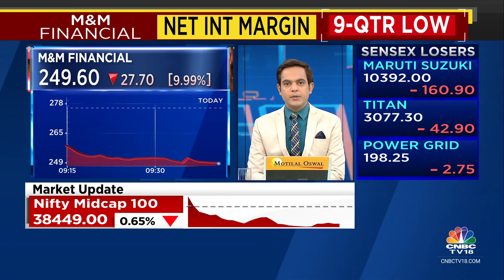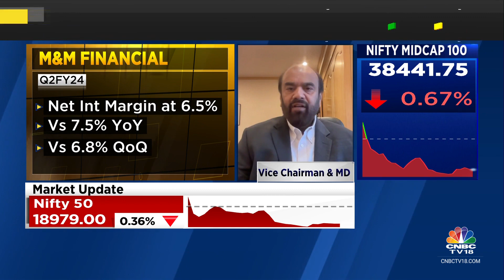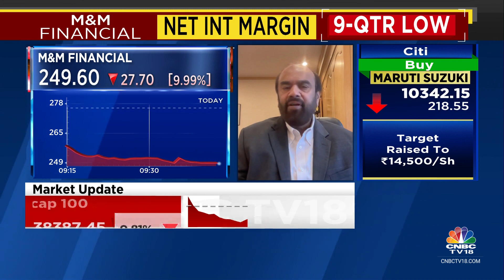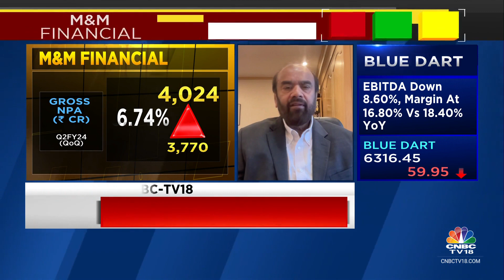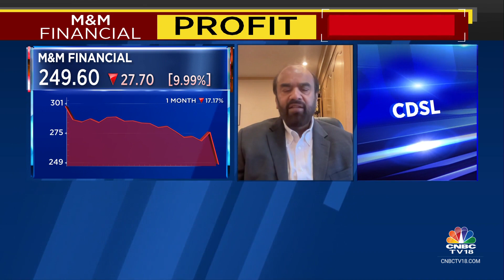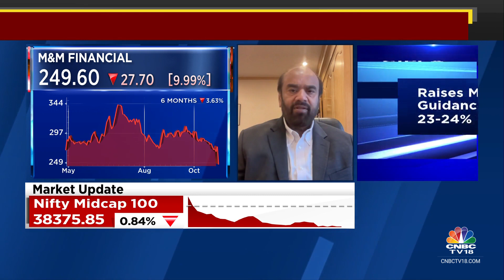NIM Will Move To 6.8% In Q4 & Will Go To 7% By March-End: M&M Financial Services | CNBC TV18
2QWithCNBCTV18| NIM will move to 6.8% in Q4 & will go to 7% by March end, says Ramesh Iyer, Vice Chairman & MD, M&M Financial Svcs. He tells Prashant Nair, Sonia Shenoy and Nigel D'Souza that by March they will see AUM growth upwards of 20-22%.

n18oc_business